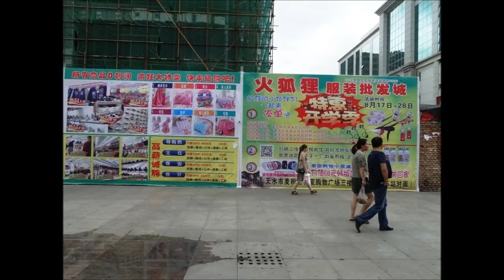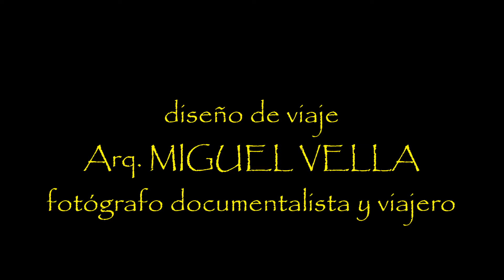LA RUTA DE LA SEDA 16 CAPITULO MAIJI SHAN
En la Ruta de la Seda se visitan varios sitios arqueológicos budistas. En el caso de Maiji Shan se encuentran cavados en lo alto de una montaña. Otra Galería de Arte al Aire Libre, desde arriba se divisa la frondosa arboleda que mantiene la humedad que crea la bruma tan misteriosa que rodea a la montaña.